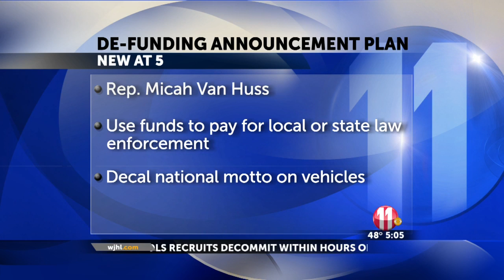Rep. Van Huss sponsoring bill to defund UT’s Office of Diversity